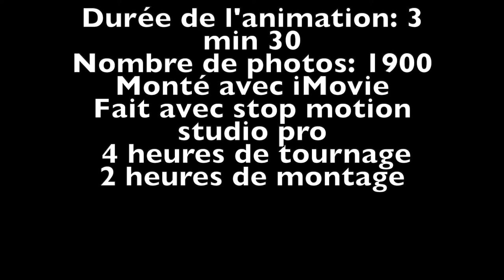Opération Bill. MAIS OÙ EST BILL? LEGO Action Film. LEGO STOP MOTION.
Il était une fois, trois hommes. Du nom de: Bill, Stevens et James. Mais Bill s'est fait enlever. James et Stevens vont devoir chercher Bill. Mystère!
Animation en 13 images par seconde, en stop motion et avec 1900 photos.

des notifications pour ne rater aucune de mes autres videos.